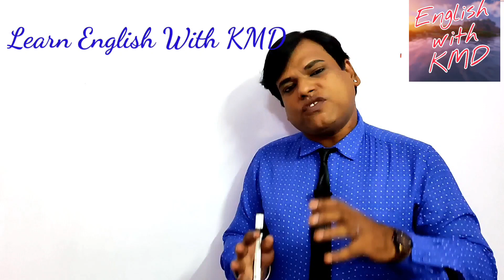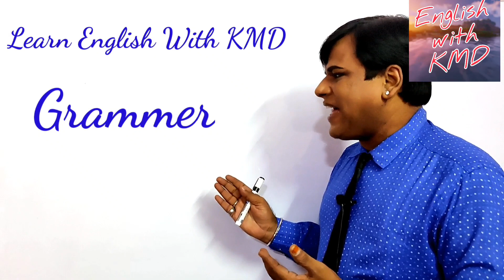English Grammar Series Introduction - Learn English with KMD - Full Explanation uses of Grammar 2021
English Grammar Series Introduction - Learn English with KMD - Full Explanation for Grammar 2021